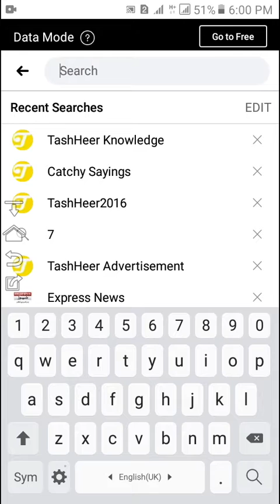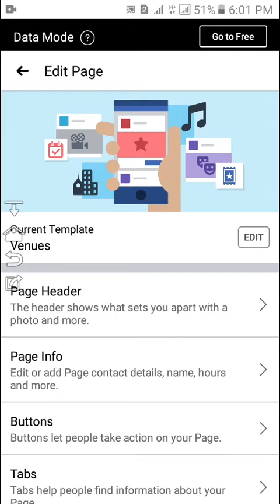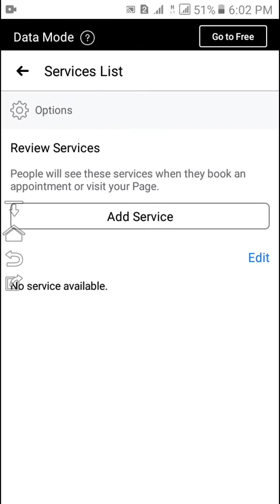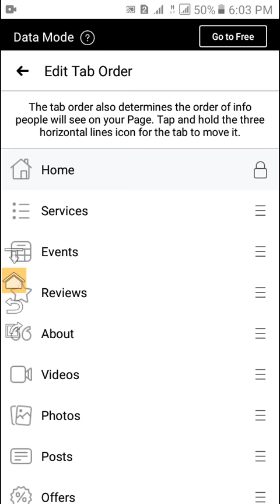How to Add Additional Tabs to Your Facebook Page | Add Services, Groups Tabs & Other Tabs to FB Page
In this video I discussed how to add additional tabs to your Facebook page to get more likes.